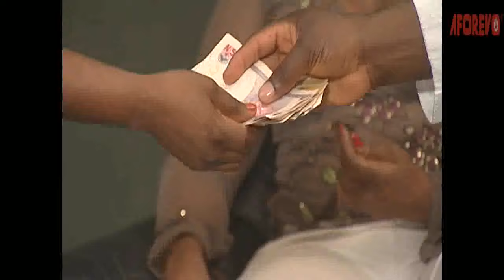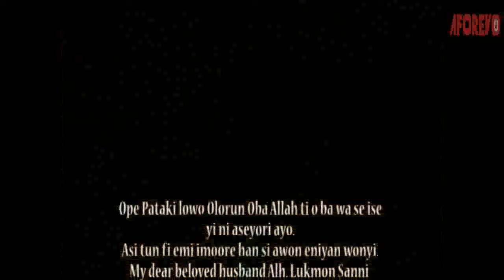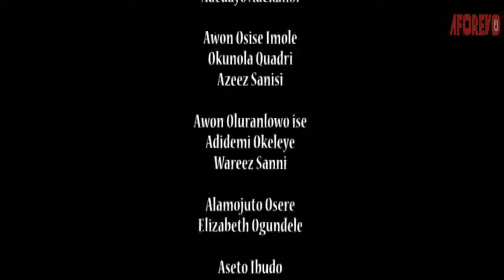OLOJU KOKORO OKUNRIN - A Nigerian Yoruba Movie Starring - Odunlade Adekola, Biodun Okeowo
A woman who traveled to the city to accomplish a goal observed her achievements.